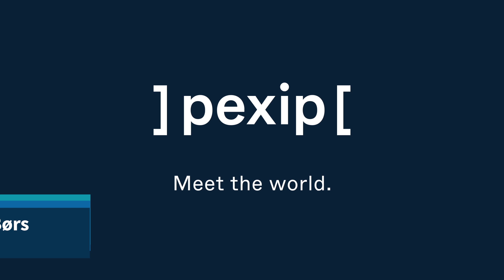Pexip - Oslo Børs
Pexip notert på Oslo Børs 14. mai 2020 | Pexip listed on Oslo Børs 14 May 2020